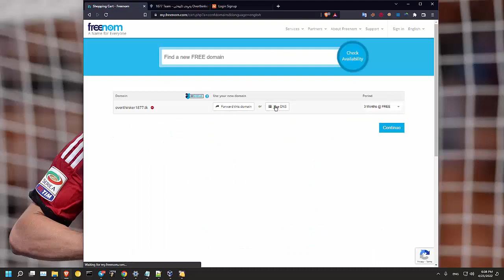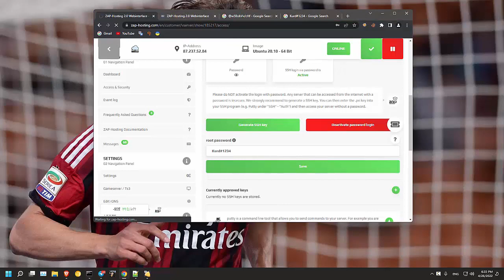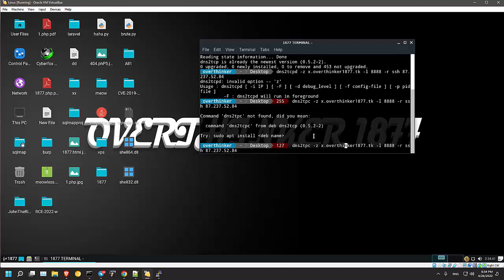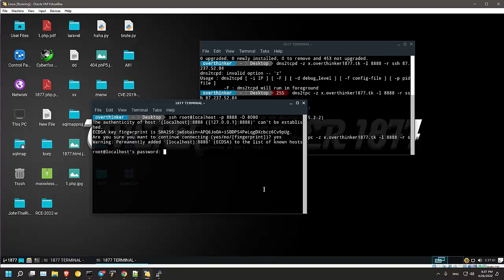DNS Tunneling | Bypass Internet Censorship, Restrictions, and Filters